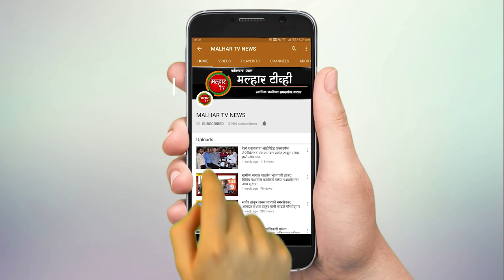मुंबई गोवा महामार्गावर कर्नाळा खिंडीत गाडीने घेतला अचानक पेट !!!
मुंबई गोवा महामार्गावर पेणहुन पनवेल बाजूकडे जाणारे लेन वर कर्नाळा खिंड  क्षणभर विश्रांती हॉटेलचे जवळ एक निसान कंपनीची कारने अचानक पेट घेतली. सुदैवाने यामध्ये कोणतीही जीवित हानी झाली नाही. मिलिंद गुजर हे त्यांच्या निसान कंपनीची मॅग्निएट मॉडेल कारने जात असताना कर्नाळा खिंड क्षणभर विश्रांती हॉटेलचे जवळ पोहोचल्यावर त्यांच्या गाडीने अचानक पेट घेतली. गुजर यांनी ताबडतोब गाडीतून बाहेर पडत पोलीस आणि अग्निशमन दलाला याची माहिती दिली. साई वाहतूक बिट चे सहाय्य्क पोलीस निरीक्षक शिर्के व स्टाफ तसेच अग्निशमन दलाच्या जवानांनी घटनास्थळी पोहचुन सदर आग आटोक्यात आणली. सुदैवाने यामध्ये कोणतीही जीवित हानी झालेली नाही.